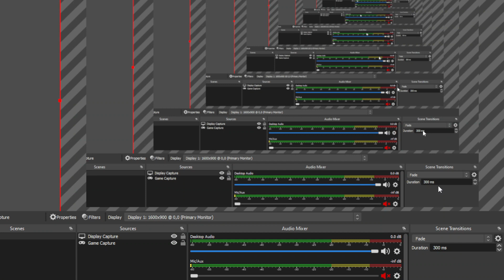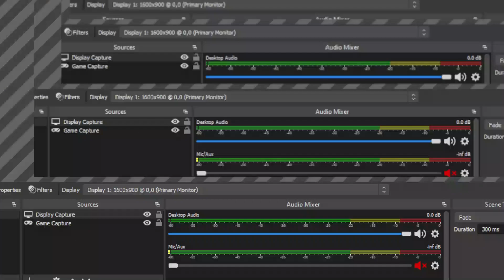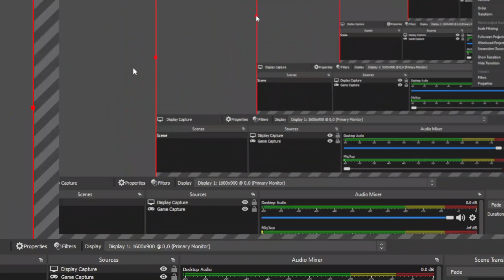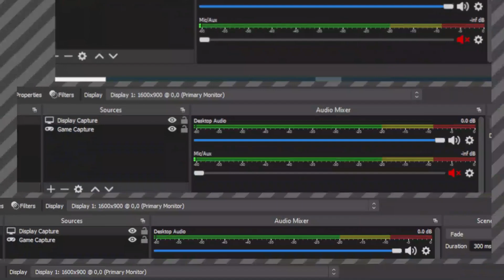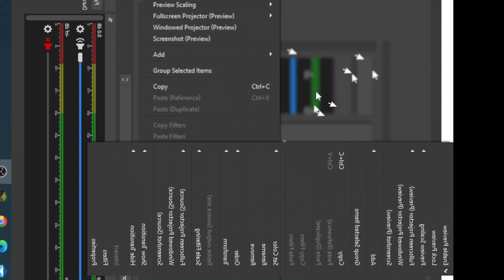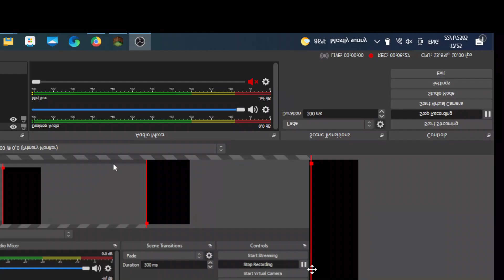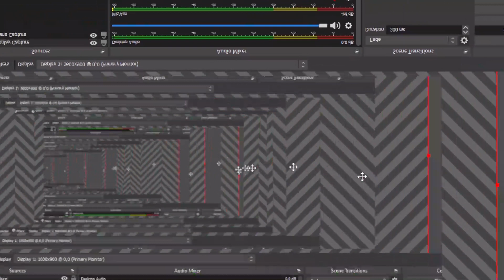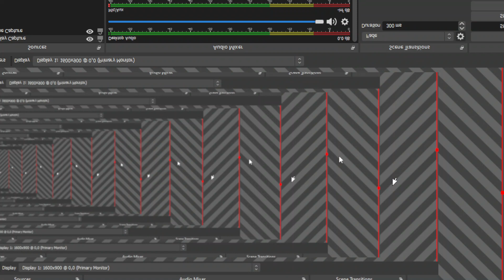This Video Messes I Hate This Video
THIS IS A VIDEO NOT A PHOTO
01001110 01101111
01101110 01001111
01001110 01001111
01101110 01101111